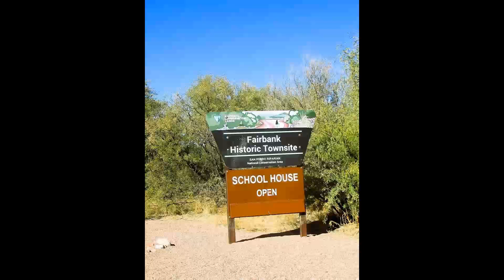Pictures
Beautiful Horse back ride in SE Arizona